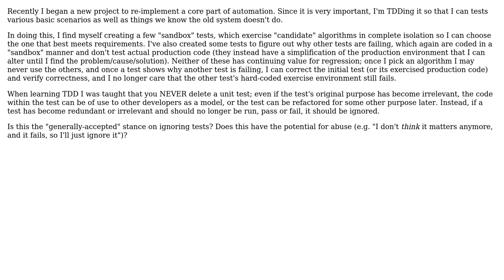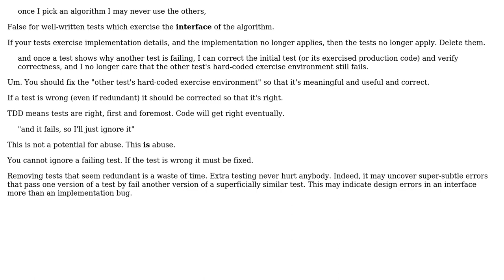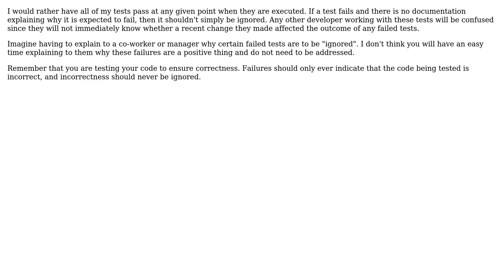Software Engineering: Ignoring unit tests - good and bad reasons when and why? (2 Solutions!!)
Software Engineering: Ignoring unit tests - good and bad reasons when and why?

With thanks & praise to God, and with thanks to the many people who have made this project possible! | Content (except music & images) licensed under CC BY-SA | Music | Images & others | With thanks to user S.Lott user KeithS user Bernard and the Stack Exchange Network Trademarks are property of their respective owners. You are responsible for your own actions.